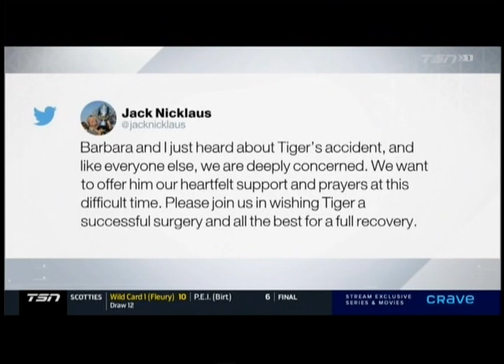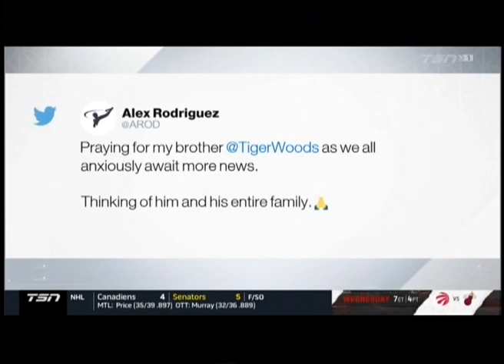SC with Jay Onrait - February 23, 2021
Try to pack in more big news my way, before I retire huh?